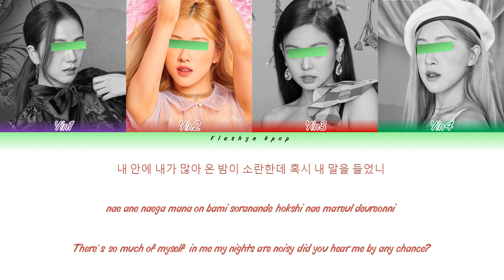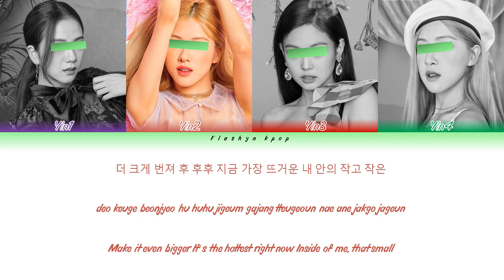Your girl group (4 members ver.) - 'SPARK' (Color coded lyrics Han/Rom/Eng) Taeyeon